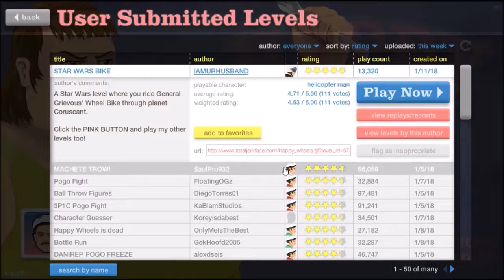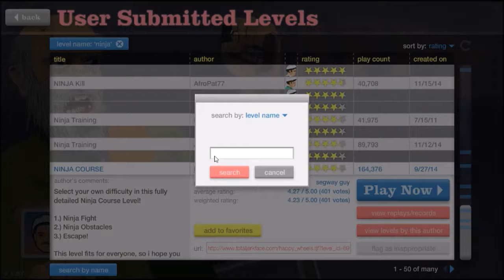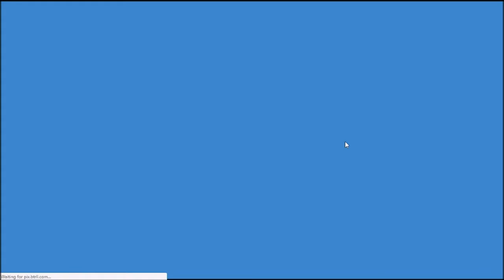Im A POGO NINJA!!! | Happy Wheels | Gameplay | Episode 1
Lets try to get at least 5 or 10 likes on this vid, and comment on what game you think i should play... She you guys on the Next video!